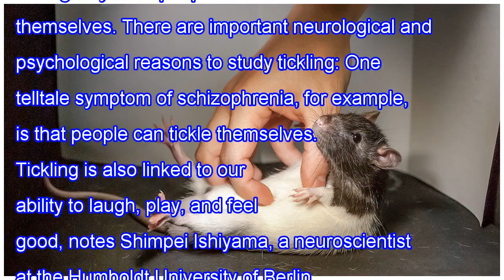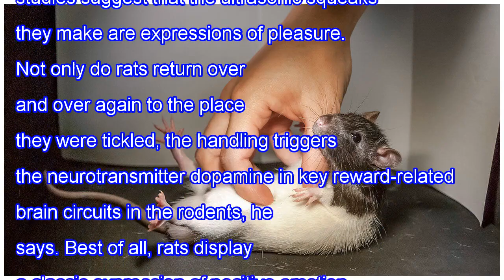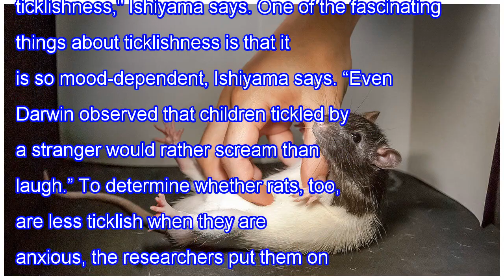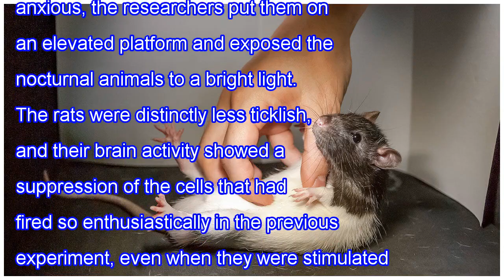Watch these ticklish rats laugh and jump for joy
For the ticklish among us, just the approach of wiggling fingers is enough to elicit squeals, if not screams. And it turns out we’re not the only ones. Now, a study in rats pinpoints the “tickle center” of the mammalian brain, showing for the first time that stimulating neurons in that region can el...